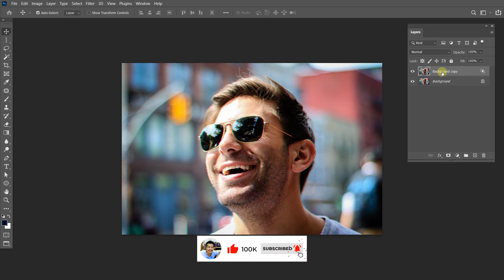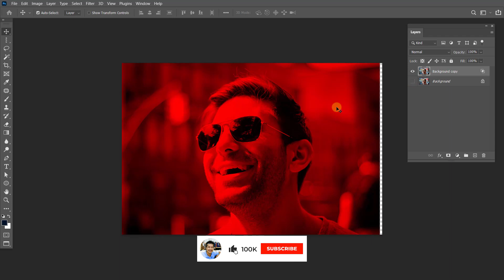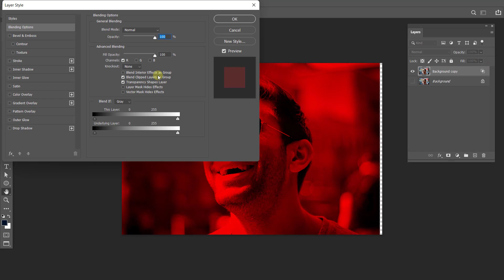Hình ảo 3 chiều trong photoshop | Nguyễn Ngọc Trung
- Admin chuyên dạy photoshop và illustrator, bán khóa học bằng video.